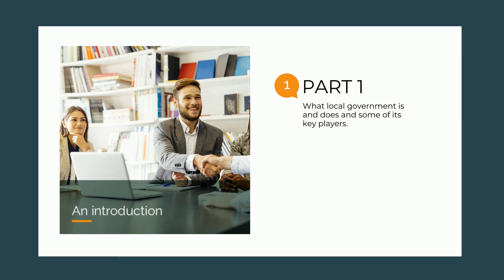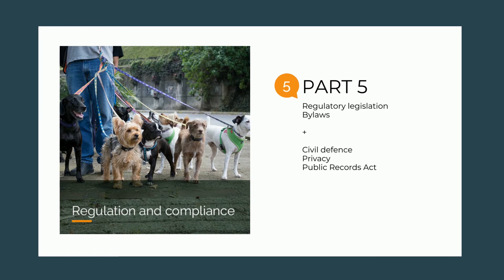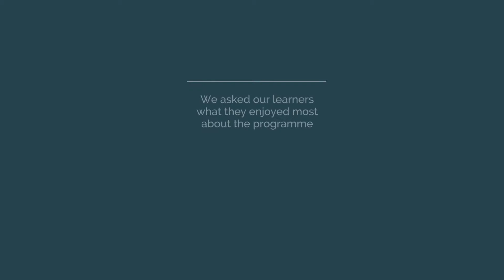HLGW Local Government